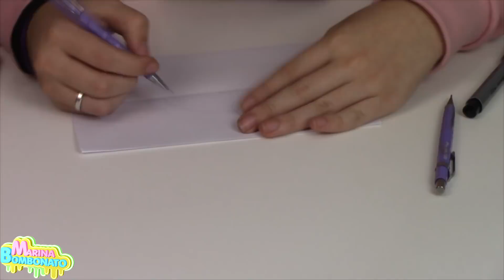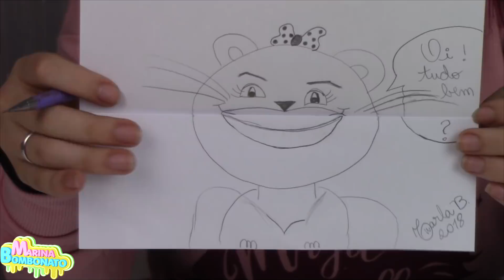Desenho Surpresa 2 em 1 DIY - Marina Bombonato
Como Fazer Desenho Surpresa 2 em 1 DIY Faça Em Casa por Marina Bombonato

No vídeo de hoje eu ensinei um faça você mesmo de atividade, um DIY de desenho, um desenho fácil, criativo, divertido e que se transforma, isso mesmo, é um desenho 2 em 1, são muitos tipos de desenho, de técnicas de desenho, dicas e truques, então sempre que eu aprender alguma atividade vou ensinar também. Beijos da Nina Bombonato